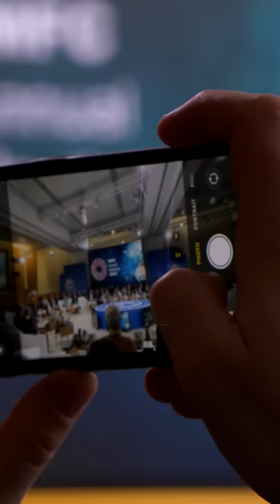IMF Today | Spring Meetings 2023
Throughout the 2023 Spring Meetings, we will speak to the experts to reflect on the day’s events in our live broadcast, IMF Today, at 5 PM ET (9 PM GMT).